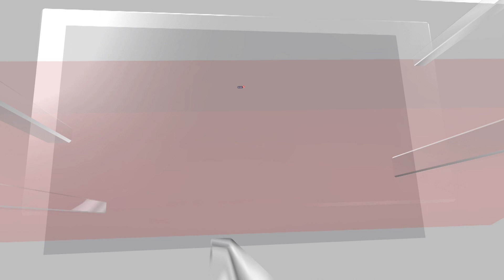Polish Opposition Rally | Hundreds Of Thousands Of People Gather For An Opposition Rally In Warsaw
Polish opposition leader Donald Tusk is facing an uphill battle to win new hearts in his efforts to unseat the nationalist conservative government in Poland's upcoming parliamentary election.

The ex-prime minister and former European Union leader returned to Polish politics several years ago, seeking to breathe new life into his languishing party and win back power — and reverse what many view as a degradation of fundamental rights and ties with European partners under the governing populist Law and Justice party.

Tusk, 66, is hoping a major rally that he organized for Sunday will energize his supporters.